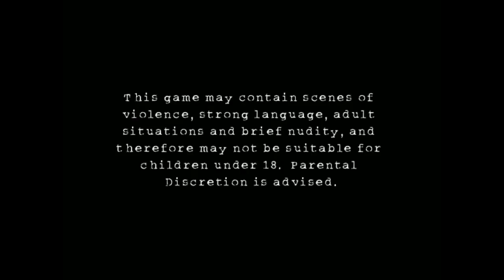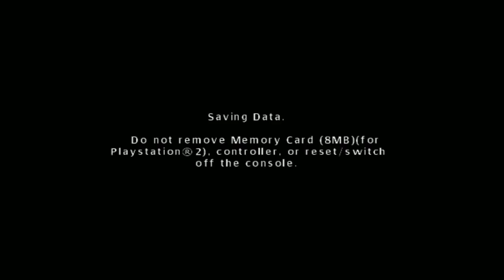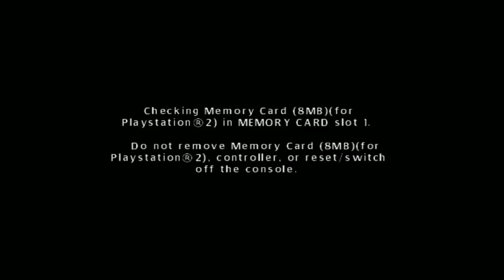Let's Try - The Shield: The Game (Part 1) [Edited version]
Reuploaded sans footage from the show!